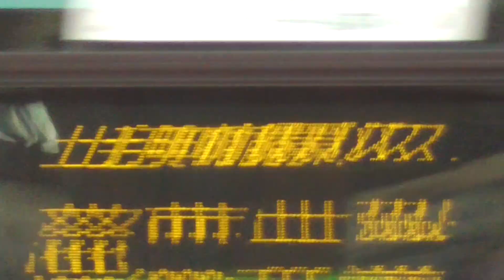【弘前市議会議員選挙2023】樋川あつこ（樋川篤子, 無所属） 街頭演説 2023.04.18